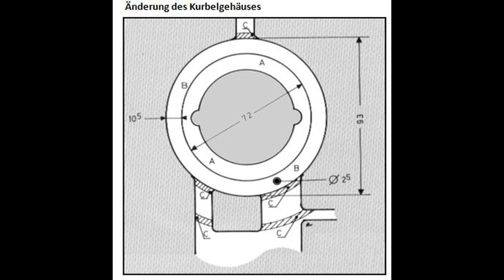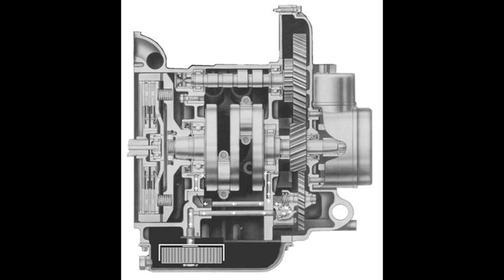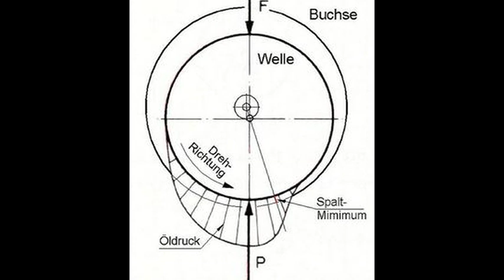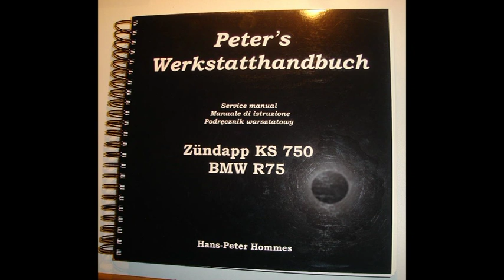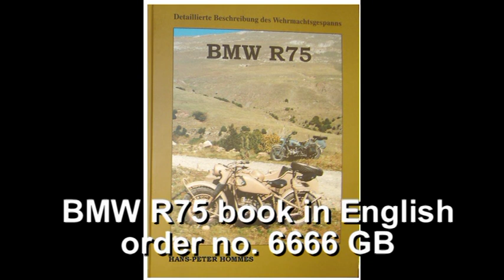Zündapp KS 750 Motor Umbau auf Gleitgelagerte Pleuel - Funktion - Deutsch+English discription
DEUTSCH
Der original Zündapp KS 750 Motor hat eine Kurbelwelle die aus einem Stück gefertigt ist. Die Pleuel sind Nadelgelagert. Bei einer Beschädigung des Hubzapfens kann dieser zwar geschliffen werden, aber die Härte die notwendig ist für eine Nadellagerung geht verloren. Die Kurbelwelle ist für eine Nadellagerung nicht mehr brauchbar.

Auf Facebook findet ihr uns hier:

Es besteht nur noch die Möglichkeit die Kurbelwelle auf gleitgelagerte Pleuel umzubauen. Es können Kurbelwellen mit einem Hubzapfen von min. 40,5 mm noch für die Gleitlagerung umgebaut werden.
Hierzu benötigen wir neue Pleuel, eine verstärkte Ölpumpe und einen Mikropapierfilter.
Heutige Kolben haben, da aus viel besserem Material gefertigt nur noch 3 Kolbenringe und sind in der Kompressionshöhe so gering wie möglich. Außerdem sind sie deaxila gelagert im Pleuel.
Alles die führt zu einem ruhigeren Motorlauf mit geringerem Kippverhalten der Kolben und einer hohen Lebensdauer der Kolben und somit des Motors.
Deshalb benötigen wir längere Pleuel (Bestell Nr. 1007-1) die passend zu den neuen, kürzeren Kolben (Bestell Nr. 1322) sind.
Laufleistungen von KS 750 Motoren von weit über 50 000 Km mit auf Gleitgelagerten Pleuel Kurbelwellen sind bei guter Pflege kein Problem.

ENGLISH
The original Zündapp KS 750 engine has a crankshaft that is made from one piece of steel. The connecting rods are in needle bearings.
In case of damage of the crank pin the pin the grinding of the crankshaft is possible, but the hardness of which is necessary for a needle bearing is lost. The crankshaft is no longer usable for a needle bearing.
There is only one possibility to rebuild the crankshaft. For this we need new connecting rods, enhanced oil pump and a micro filter paper.
The modern piston today much better. Only 3 rings and are in the compression height as low as possible. They are also stored in the connecting rod deaxil.
All that results in a quieter running of the engine with lower switching behavior of the piston, and a long service life of the piston and thus of the engine.
We therefore need a longer rod (Cat. No. 1007-1) which are suitable to the new, shorter piston (No. 1322). To drive with a good renewed engine from 50.000 KM and more is no problem.
Hans-Peter Hommes